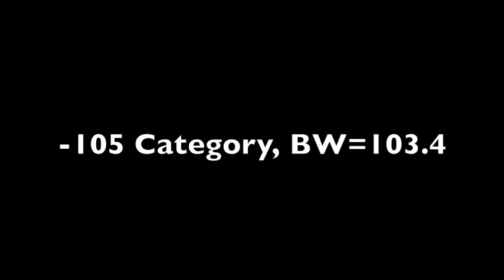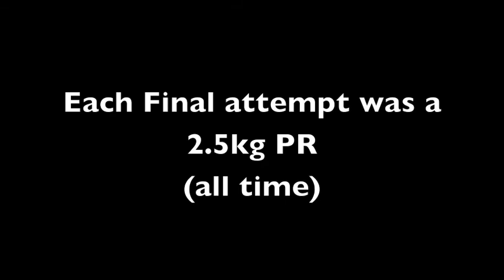Max Seeley Taranis Powerlifting 2013